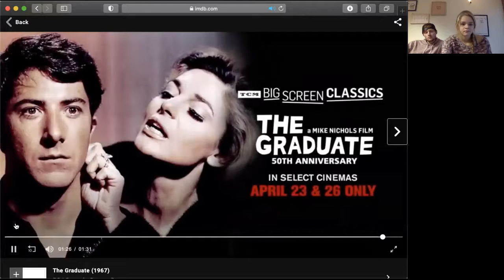Com 119 Presentation - The Graduate